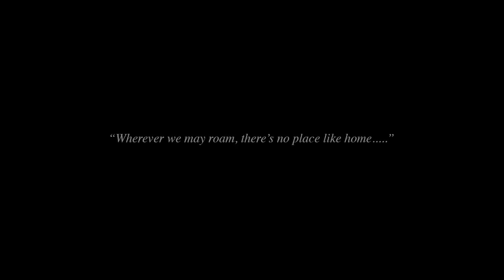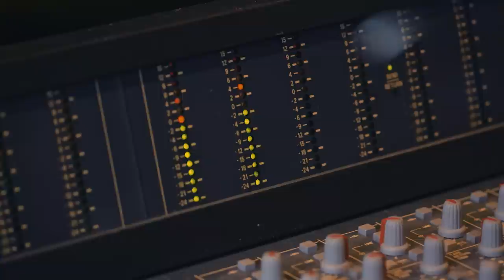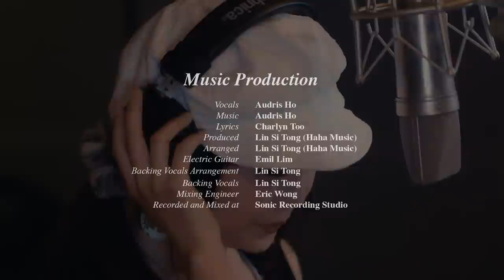NDP 2015 theme SG50 song Audris Ho - There's no place like home (English Version of 存在的意义)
"There's no place like home” and "存在的意义" music and video productions are personal projects done by Charlyn Too and Audris Ho.

A lot of efforts was spent in this project going through music production, video production and Indiegogo campaign. Audris and Charlyn are delighted that their personal dedicated songs are now:

- featured on History Channel web series episode 50on50 and interviewed by Eden Ang

- adapted into a 1 minute animation "Soar" by Choo Bin Yong

- officially accepted by the SG50 Committee under SG50 Youtube Channel "Ground Up Projects”

- featured on The Newpaper Online 30 July 2015

- invited to perform live for Eunos National Day Observance Ceremony and Carnival 9 Aug 2015

- invited to perform live for SG50 Street Party at Eunos NC 15 Aug 2015

"There's no place like home" was released on Youtube on 16 July 2014 and received positive support from the general public. It was featured on TV program 前线追踪 Frontline Mediacorp Channel 8, 8 Aug 2014, 8pm (special NDP episode) and screened at Eunos National Day Observance Ceremony 2014. The melody was written by Audris Ho and the lyrics was by Charlyn Too.

Having received encouraging feedback from the general public, Charlyn and Audris decided to extend their project to year 2015. Charlyn wrote the Chinese version "存在的意义“ lyrics and together with "There's no place like home", they are specially dedicated to SG50 releasing on 1 May 2015. "There's no place like home" is sung by Audris Ho and "存在的意义“ is sung by Charlyn Too.

Both English and Chinese versions of the song are arranged and produced by Lin Si Tong (Haha Music).

Funds for music videos were raised through Indiegogo campaign. It was to Audris' and Charlyn’s pleasant surprise that with the support from MP Lee Bee Wah, Hen Yi Qi from Shin Min Daily News interviewed Charlyn while Audris is based in Glasgow. Their campaign was featured in Shin Min Daily News (新明日报) on 22 March 2015 prominently on the second page.

The music videos were directed by Melvin Betaphats.

To know more about us, please visit our websites.

Vocals . Music:  Audris Ho
Lyrics:                  Charlyn Too
Produced:           Lin Si Tong (Haha Music)
Directed:             Melvin Betaphats (Betaphats Studios)

Lyrics:
The city lights that glow
The bending rivers flow
There is warmth, comfort and beauty on this coast

The times when I am lost
My fortress standing tall
This is where I call my home my Singapore

Dreams that I reach for
The memories here that's so much more
Together we hold our hands in hands, in faith we'll go on

My heart has always known
I will build my hopes my stories on this shore
Even through the storms
My home gives me a safe place to soar
This is where I anchor where I belong

We've come a way so long
The trials have made us strong
Just believe, the future's waiting for our call

The chances we go forth
Wherever we may roam
Only place I feel at home is Singapore

What we have longed for
With trust and in harmony, we'll grow
United as one big family, we'll have so much more